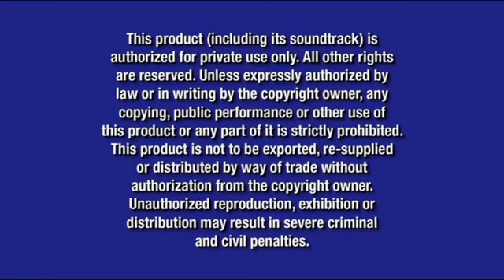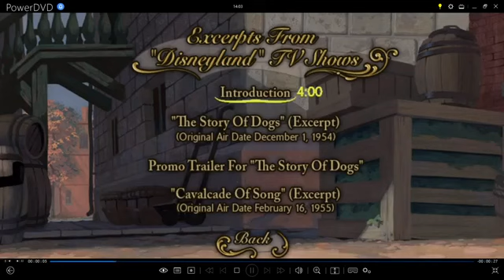Lady And The Tramp: Platinum Edition 2006 DVD Menu Walkthrough (Disc #2)